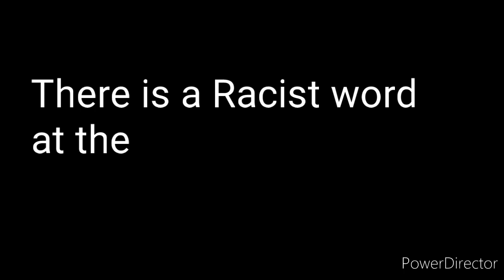Whoever holds this long stick meme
I kept seeing this kind of meme in Facebook lol